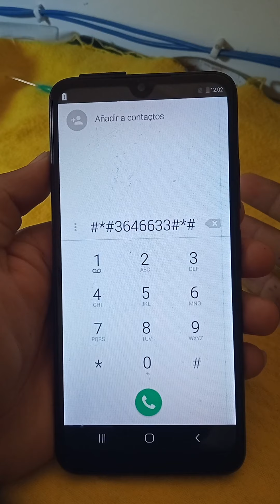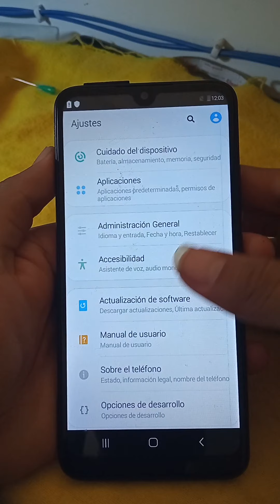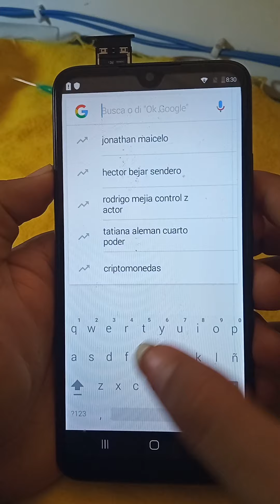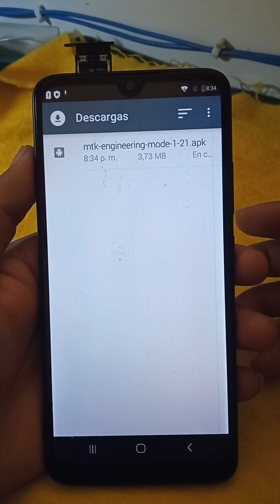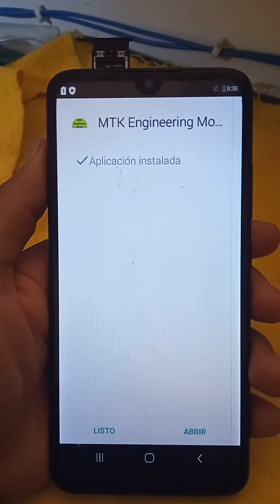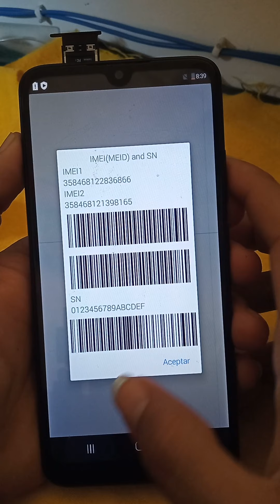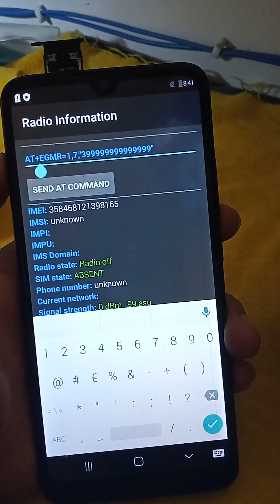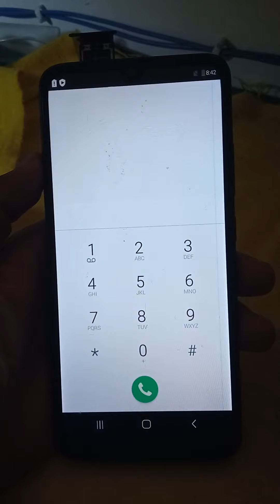* COMO CAMBIAR EL IMEI DE MI CELULAR 2022 SEGUNDO METODO FUNCIONA